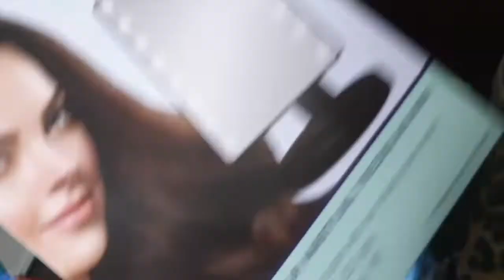It's My Birthday !!!!!! Vlog || 30 Where ?! || Blessed !!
Wish me happy Birthday by
S U B S C R I B I N G to my channel and giving this video a LIKE
Thank You  & while you at it feel free to